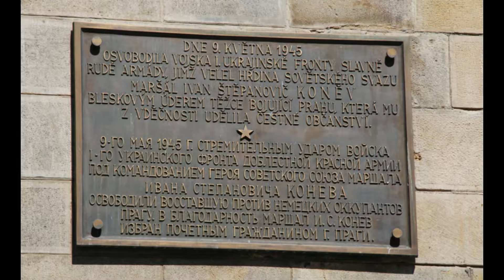[Full HD] Sights At The Old Town Square And Astronomical Clock In Prague Czech Republic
Kristin shows you some of the sights at the old town square in Prague including the famous Prague astronomical clock on the hour.